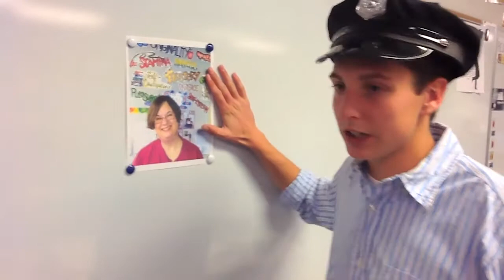Honoring Educator Kimberley Gilles of Danville CA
Kimberley Gilles received the 2014 Horace Mann Award for Teaching Excellence at the NEA Foundation's Salute to Excellence in Education Gala on Feb. 7, 2014. Her students received digital arts training as part of the award and produced this video to honor their teacher.